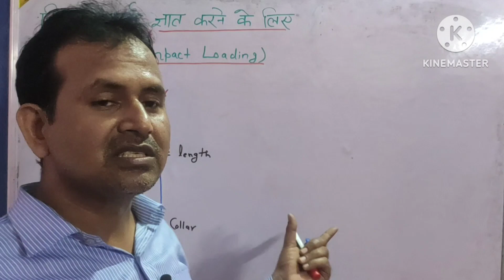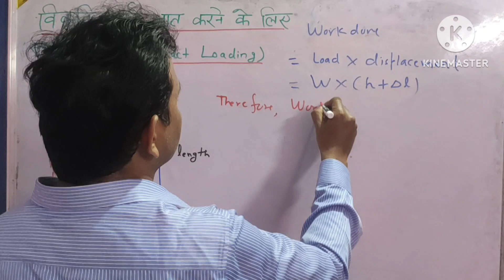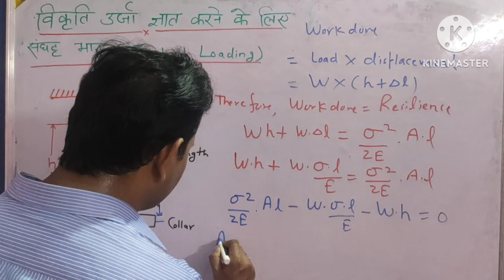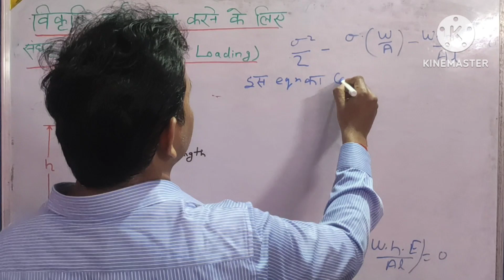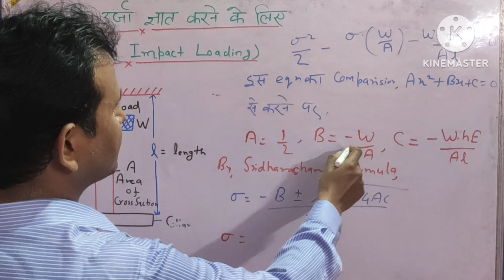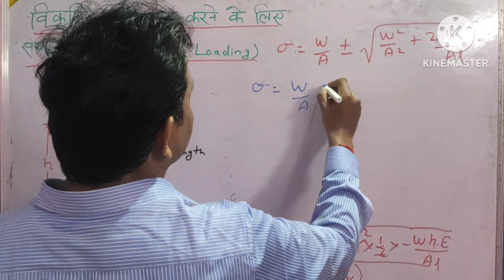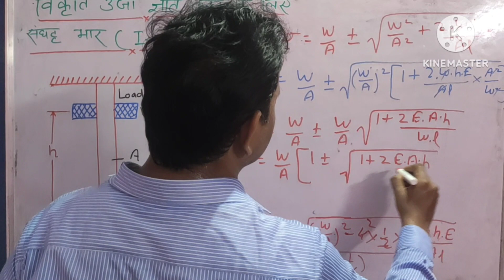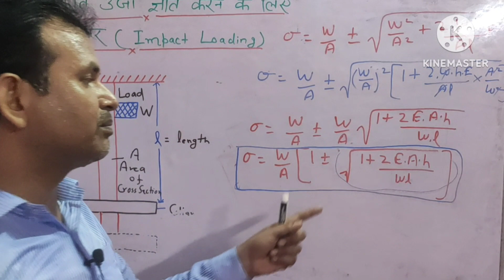Value of Resilience or Strain Energy for Impact Loading. Impact Loading.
Value of Resilience or Strain Energy for Impact Loading. Impact
The formula for how much stress develop in any bar for impact loading.First of all we find the work done for the impact loading .Then we put it equivalent to standard formula for resilience.After equating both work done and standard formula for
 resilience equal to each other .We find the value of stress for impact loading . It is very easy to understand this topic. The value of stress is very high in comparison of gradually and suddenly loading. By the help of stress formula for impact loading we can easily understand this.
Whats app mobile number is 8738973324
Strain energy kya hai
Resilience kya hota hai
Formula for resilience for different loading
Formula for resilience for impact loading
Value of stress
What is value of stress
Value of stress for impact loading
Strain energy
Resilience
What is Strain Energy
What is Resilience
Strain energy or resilience for impact loading
Different loading system
loading
stress
stress formula